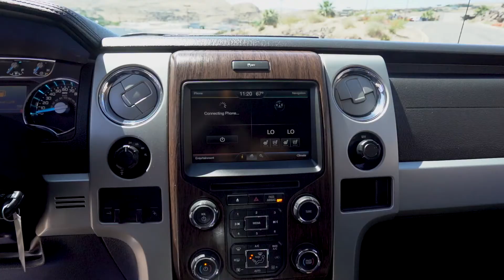2014 Ford F-150 Super crew | St. George Used Cars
St. George Used Cars - 2014 Ford F-150 Super crew
Take a tour of a used 2014 Ford F-150 Super crew
Stock Number: 7053471
VIN: 1FTFW1ET9EKE97742
Body Style: 4WD SuperCrew 157 XLT
Engine: Twin Turbo Regular Unleaded V-6 3.5
6 Cylinders | Gasoline Fuel
Transmission: 6-Speed Automatic Electronic
Drivetrain: 4WD
Miles: 160,803 mi. Used
Ext | Interior White |
4 Door | 6 Passenger | Crew Cab Pickup

White 2014 Ford F-150 XLT 4WD 6-Speed Automatic Electronic 3.5L V6 F-150 XLT, 4D SuperCrew, 3.5L V6, 6-Speed Automatic Electronic, 4WD, White, ABS brakes, Alloy wheels, Compass, Electronic Stability Control, Illuminated entry, Low tire pressure warning, Remote keyless entry, SYNC Voice Activated Communication & Entertainment, Traction control.

***SWAG PRICE INCLUDES DEALER CHRYSLER CAPITAL FINANCE SAVINGS AND IS VALID ONLY WITH 100% FINANCING THROUGH CHRYSLER CAPITAL. *Online Prices Only Available Upon Customer Request and Employees, Former Employees and Friends, Family, Vendors, of Stephen Wade, Dealers and Wholesalers may not Qualify for Online Pricing. Contact Dealer for Details. All offers are subject to change at any time. Certain vehicles may have unrepaired safety recalls. Check nhtsa.gov/recalls to learn if this vehicle has an unrepaired safety recall. Inventory shown here is updated every 24 hours. With Approved CrediT.